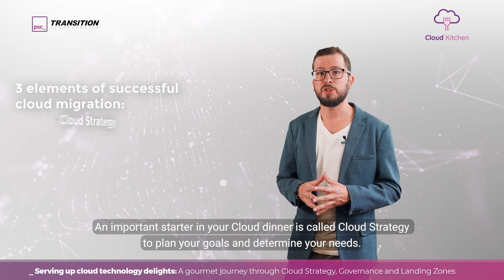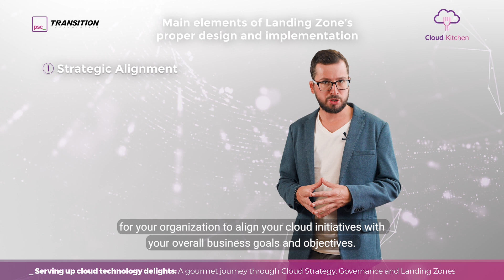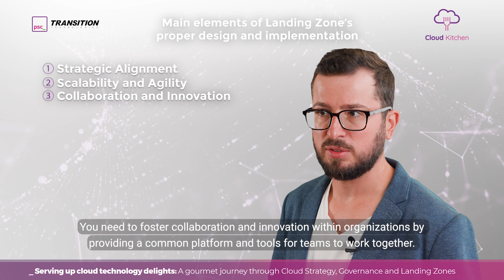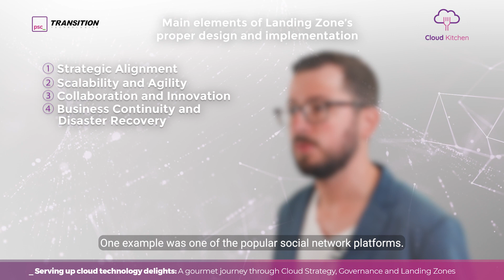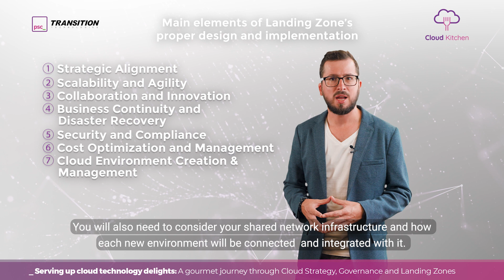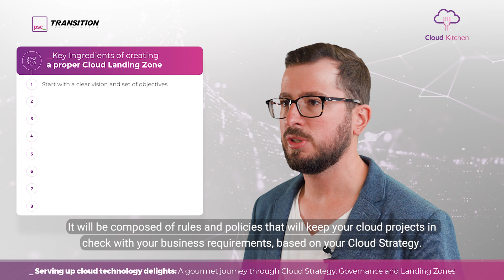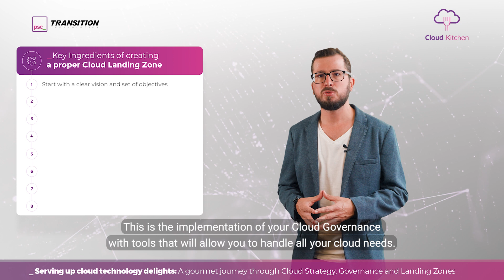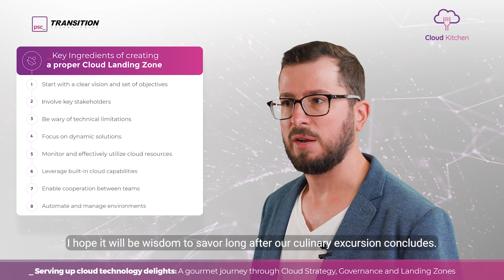Cloud Kitchen e.5 - Cloud Landing Zones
Ready to unravel the art of mastering the cloud?

Get your front-row seat for our riveting 5th episode of the Cloud Kitchen series with a title:
Serving up cloud technology delights: A gourmet journey through Cloud Strategy, Governance and Landing Zones.

From strategic bites to governance gems, we're dishing out the science behind successful cloud migrations.

What's inside:
[00:00] INTRO
[00:34] What are we going to talk about in this episode?
[02:31] 3 elements of successful cloud migration
[03:32] The plan for cloud migration success
[10:49] How about skipping solid foundations?
[12:25] Key Takeaways